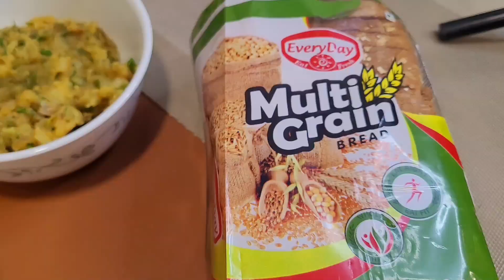పిల్లలకి ఖచ్చితంగా నచ్చే Breakfast👉Healthy Version Homemade Mayonnaise & Spinach Grilled Sandwich😋😋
పిల్లలకి ఖచ్చితంగా నచ్చే Breakfast👉Healthy Version Homemade Mayonnaise & Spinach Grilled Sandwich😋😋 | How to make Spinach Aloo Sandwich recipe in telugu | Spinach corn sandwich recipe | Healthy Mayonnaise | Mayo Dip | how to prepare Mio dip recipe in telugu